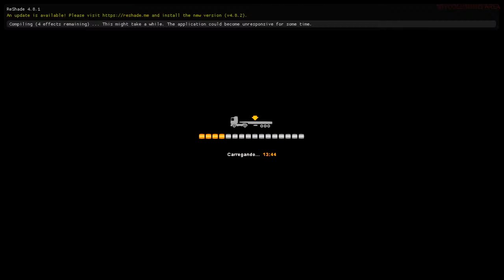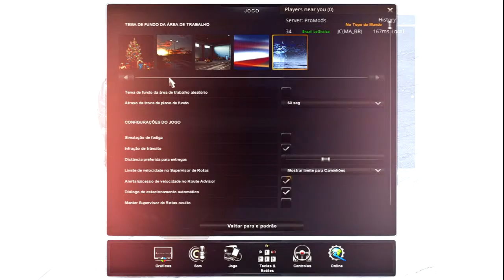TRUCK SIMULADOR 2#MULTPLAY#COMBOIO COM A GALERA...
EURO TRUCK SIMULADOR 2#ETS2#